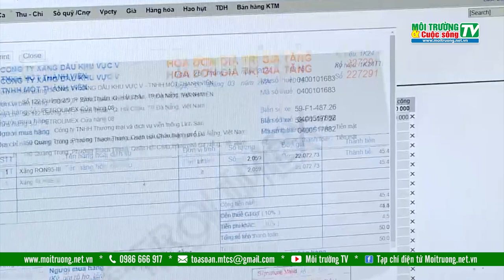Trên 70% doanh nghiệp, hộ kinh doanh phải áp dụng hóa đơn điện tử